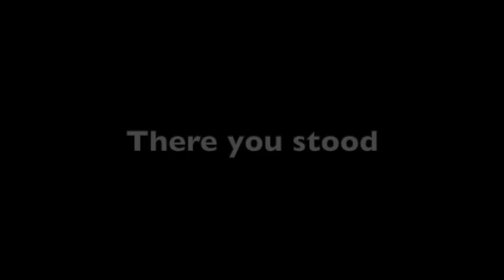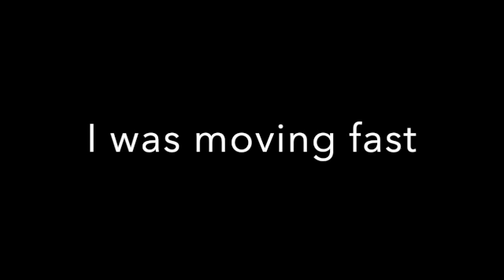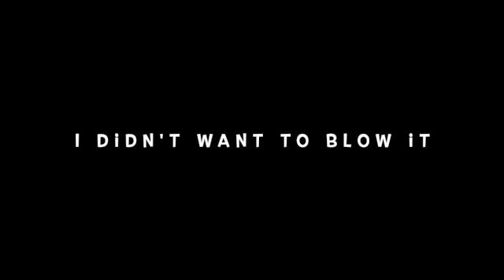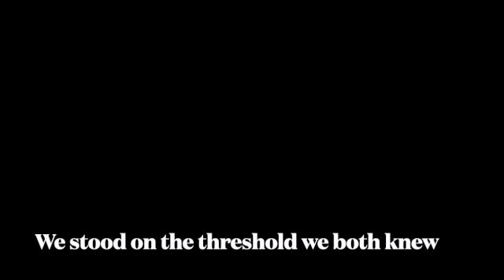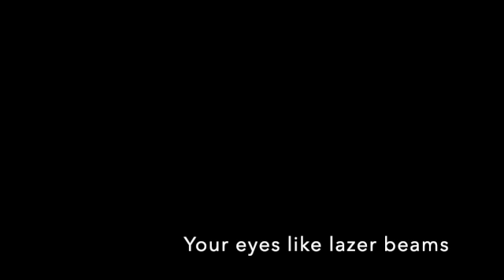Absorbed With You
Inspired by the first time I set eyes on my wife.  It was July 1985.  We were married April 29, 1988.  A mortgage and two kids later, I'm still totally absorbed with her.  A great adventure all these years.